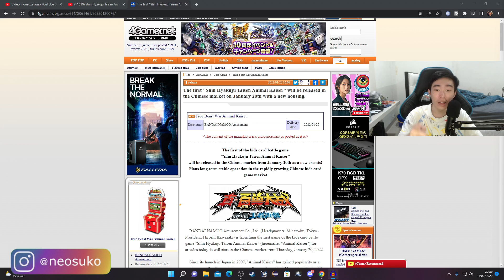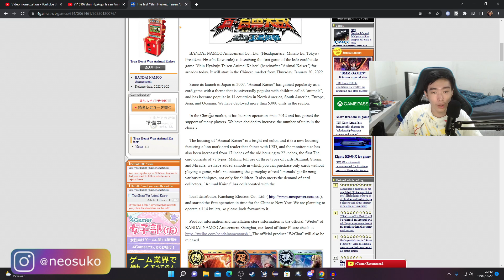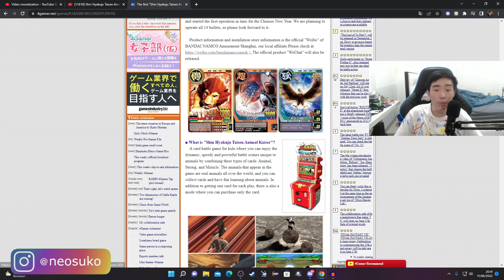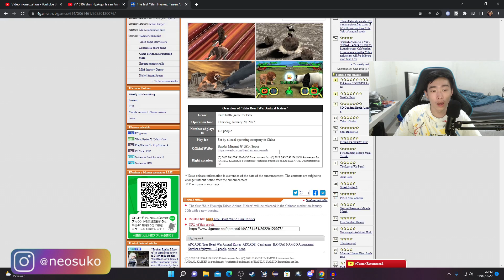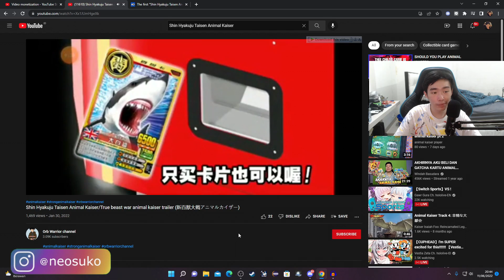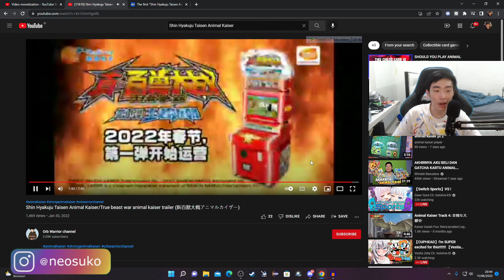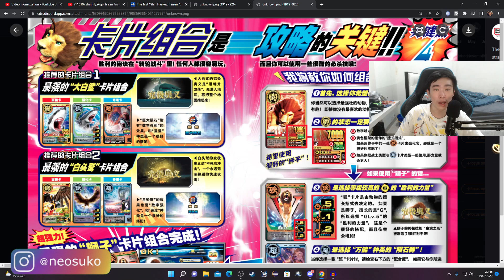ANIMAL KAISER TELAH KEMBALI DENGAN MESIN DAN TAMPILAN BARU !!! - ANIMAL KAISER INDONESIA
Jadi di video ini gw memberikan informasi mengenai mesin Animal Kaiser baru dan versi upgrade dari mesin yang lama, langsung aja di tonton.